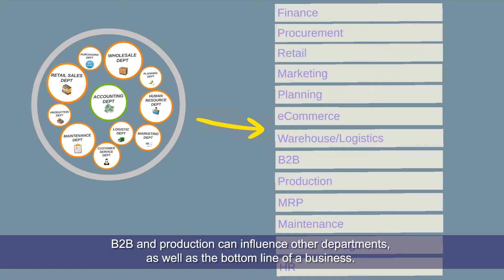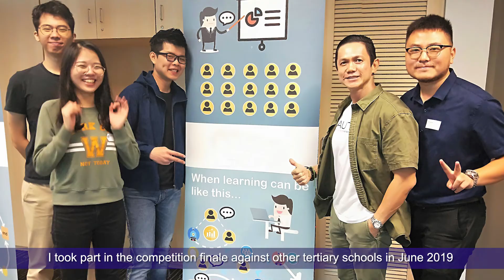Kaplan - Business Conquest Challenge (with MonsoonSIM)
The Kaplan Business Challenge is a business simulation that brings home the reality of everyone's involvement in the success of their business.